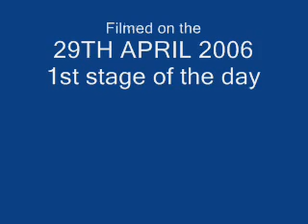granit city rally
granit city rally cars